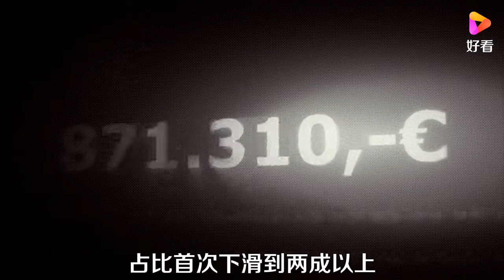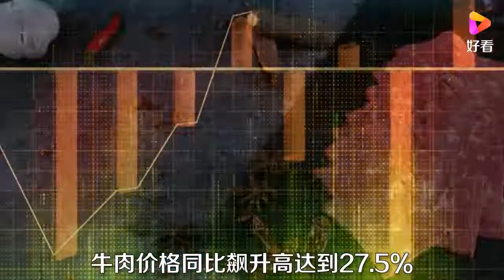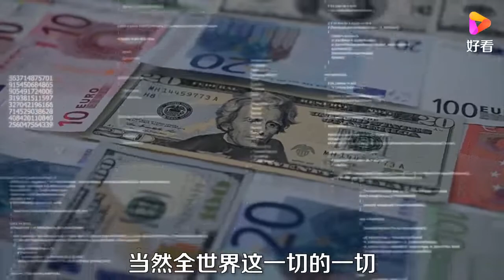疫情反弹，韩国25万个体户倒闭，2022年在三重压力下或将更难？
疫情反弹，韩国25万个体户倒闭，2022年在三重压力下或将更难？,本视频由李云飞Afey原创提供,21517次播放,好看视频是由百度团队打造的集内涵和颜值于一身的专业短视频聚合平台